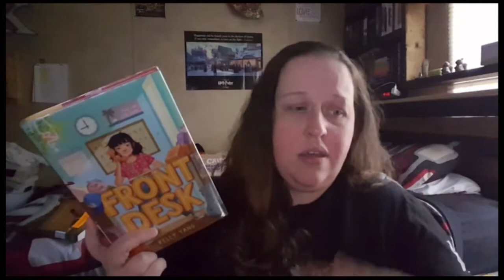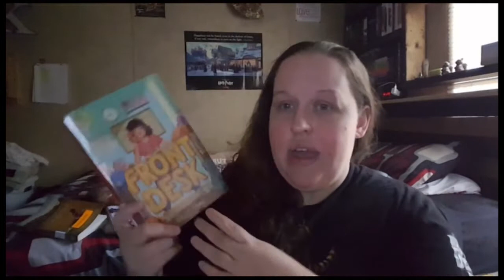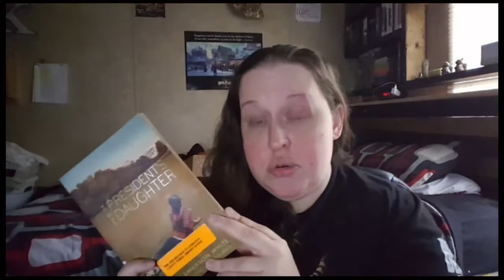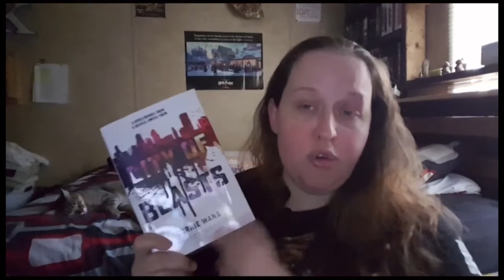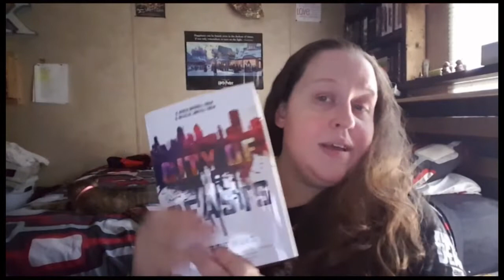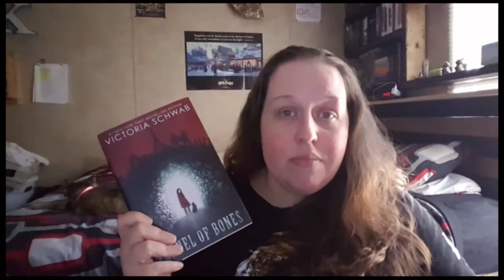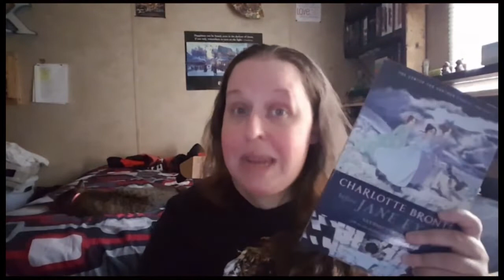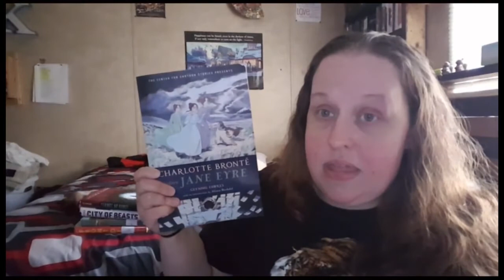RECENT READS #1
Trying something new. Let me know if you guys prefer this or full month wrap-ups.